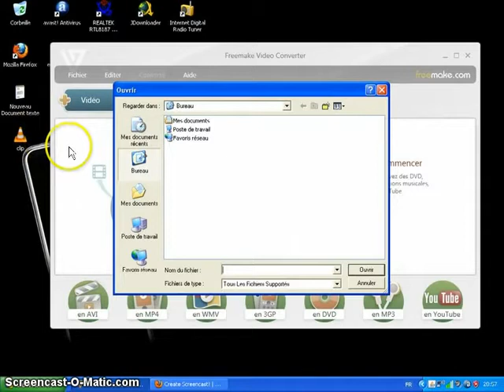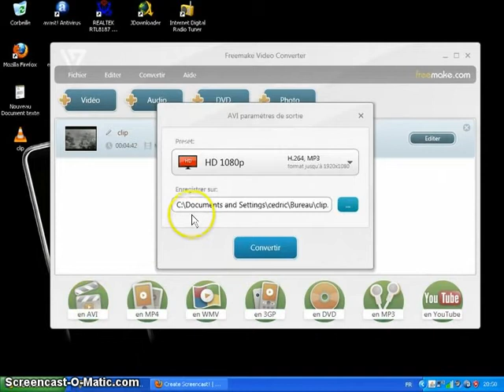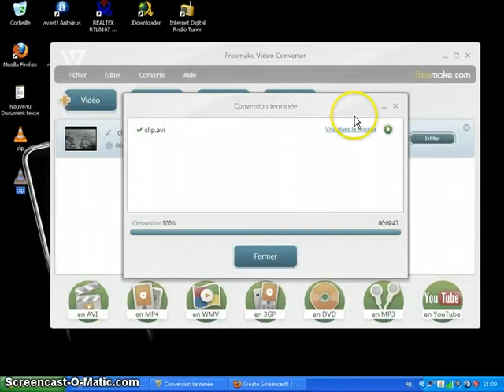Convertir une video avec Freemake Video Converter Spécial Débutant